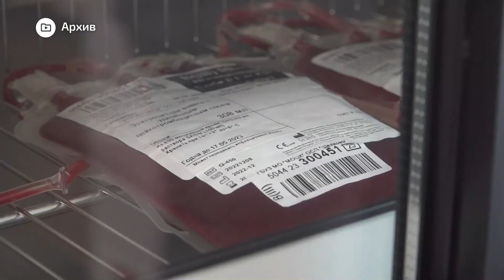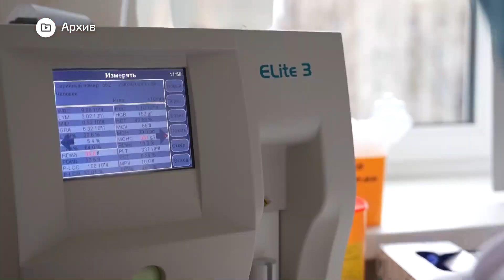Почему в мире так ценится донорская кровь?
Ежегодно 14 июня отмечают Всемирный день донора крови. Это процедура необходима для спасения жизней в операционных, при родах и в лечении различных заболеваний. Почему женщинам не стоит сдавать кровь и сколько может прожить человек с острым лейкозом без переливаний? Смотрите подробности в нашем сюжете.